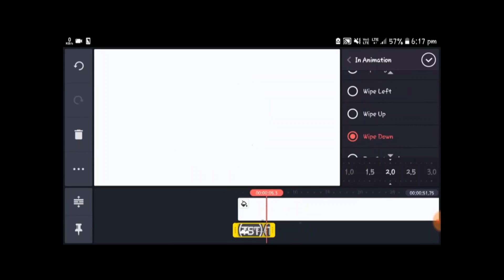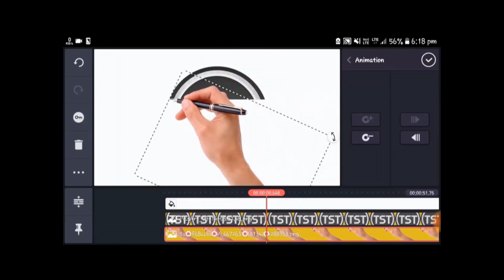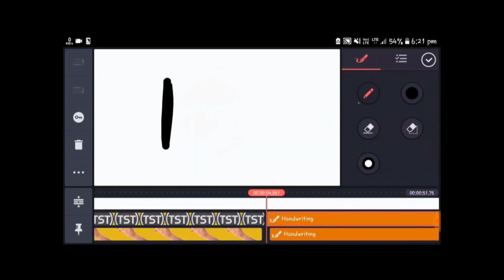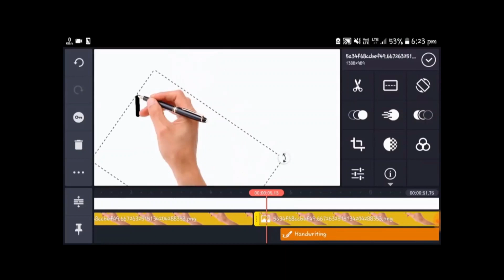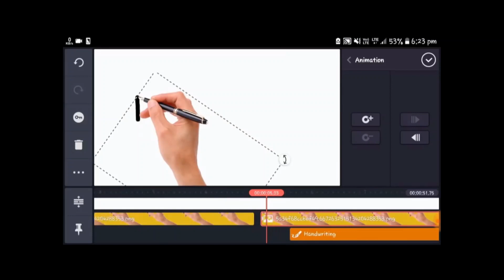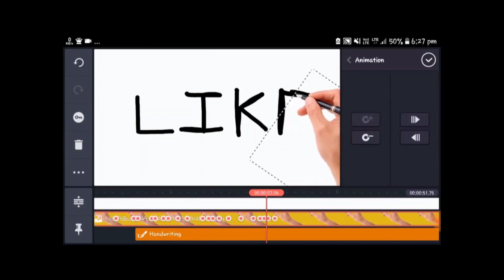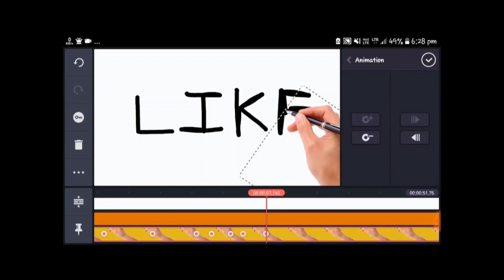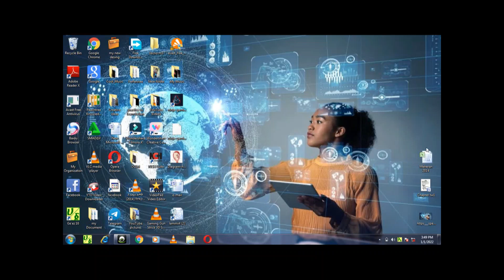HOW TO USE KINE MASTER BY BEST AND SIMPLE WAY!!